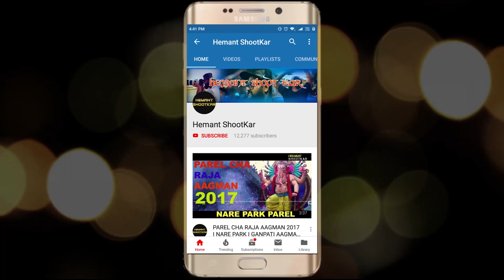Parel Cha Maharaja Visarjan 2018 | Mumbai Ganpati Visarjan 2018 | Hemant Shootkar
Address:-
Parel Cha Maharaja Mandal

Song:
Album:
Singer:
Lyrics:
Music Director:
Music Label:

Support Hemant Shootkar by Donating
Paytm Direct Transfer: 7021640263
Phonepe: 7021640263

Canon 80D Camera
Canon 200D Camera
Canon 1300D Camera
Canon 50mm lens
Go Pro 6 Action Camera
Go pro 5 Action Camera
Rode Video Mic
Rode deadcat fur
Boya by M1 lavalier Mic
Yongnuo YN-608 C Ringlight LED Light
Yongnuo YN300 III Led Light
Zhiyun crane 2 Gimbal
Lowepro camera Bag

This song is the copyrighted property of its owner(s). I don't mean to earn any money from this video. This cover is created out of love and respect for the creator of this song
Videos are created by me. Please do not use any photos or video content without first asking permission.

Thank You for Showing Your LOVE to HEMANT SHOOTKAR. I Promise Never to Disappoint.